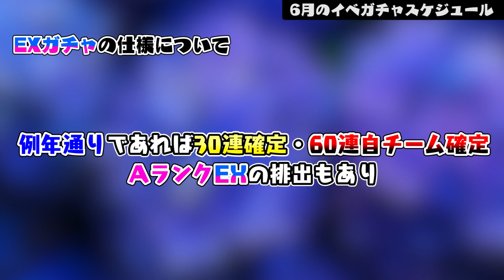EX登場日はいつ？無課金・微課金は勝負の1か月！2021年6月のイベガチャスケジュール予想！【プロスピA】# 1502